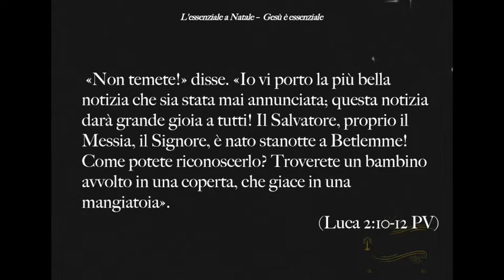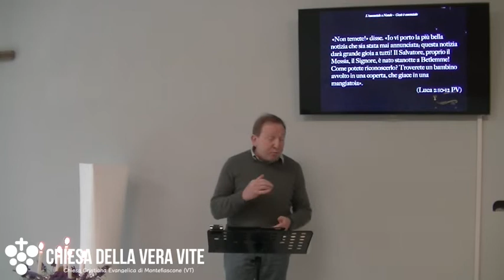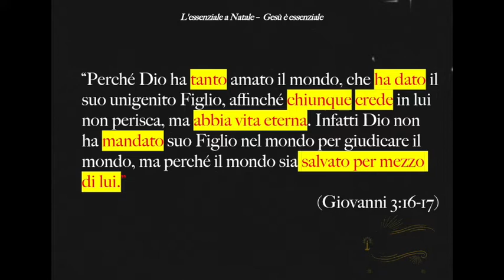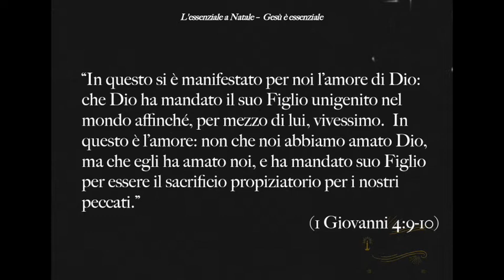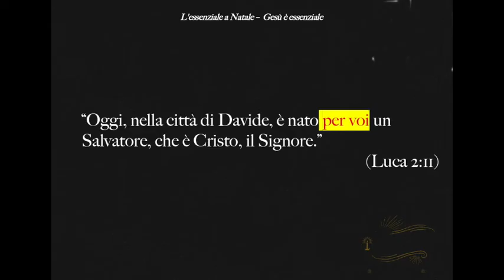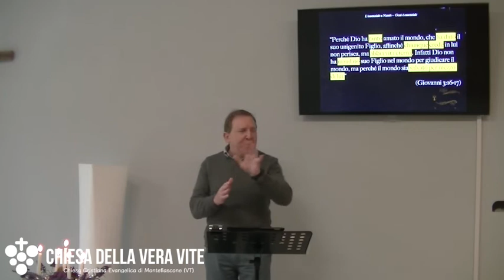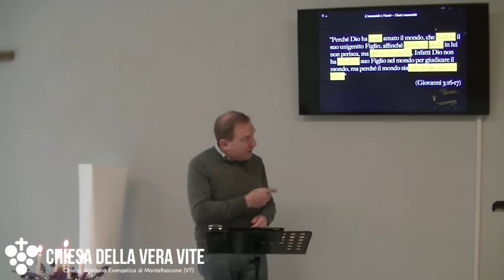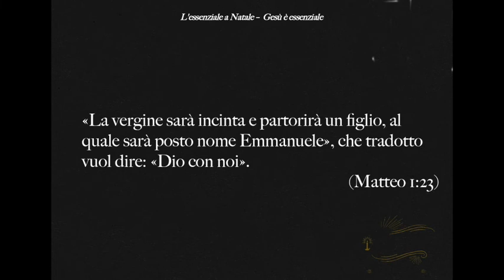Gesù è essenziale ... e non solo a Natale!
Cosa è realmente essenziale, e non solo a Natale? Gesù è l'essenziale per la nostra vita, la luce che viene a dimostraci l'amore così grande di Dio per noi.
Brani utilizzati:

«Non temete!» disse. «Io vi porto la più bella notizia che sia stata mai annunciata; questa notizia darà grande gioia a tutti! Il Salvatore, proprio il Messia, il Signore, è nato stanotte a Betlemme!  Come potete riconoscerlo? Troverete un bambino avvolto in una coperta, che giace in una mangiatoia». (Luca 2:10-12 PV)

“Perché Dio ha tanto amato il mondo, che ha dato il suo unigenito Figlio, affinché chiunque crede in lui non perisca, ma abbia vita eterna. Infatti Dio non ha mandato suo Figlio nel mondo per giudicare il mondo, ma perché il mondo sia salvato per mezzo di lui.” (Giovanni 3:16-17)

“Dio non ha riguardi personali” (Atti 10:34 b)

“In questo si è manifestato per noi l’amore di Dio: che Dio ha mandato il suo Figlio unigenito nel mondo affinché, per mezzo di lui, vivessimo.  In questo è l’amore: non che noi abbiamo amato Dio, ma che egli ha amato noi, e ha mandato suo Figlio per essere il sacrificio propiziatorio per i nostri peccati.” (1 Giovanni 4:9-10)

“Oggi, nella città di Davide, è nato per voi un Salvatore, che è Cristo, il Signore.” (Luca 2:11)

“...io sono venuto perché abbiano la vita e l’abbiano in abbondanza.” (Giovanni 10: 10 b)

«La vergine sarà incinta e partorirà un figlio, al quale sarà posto nome Emmanuele», che tradotto vuol dire: «Dio con noi». (Matteo 1:23)